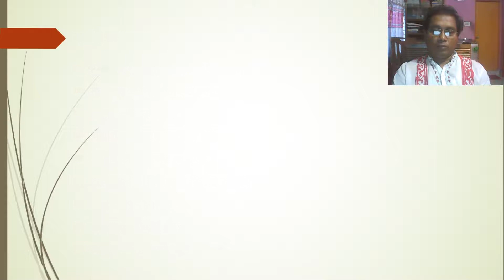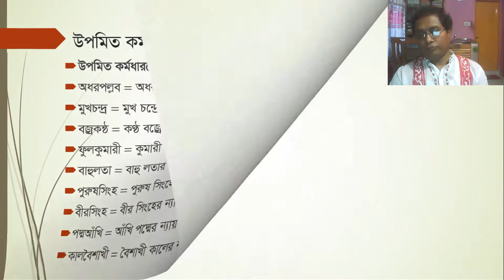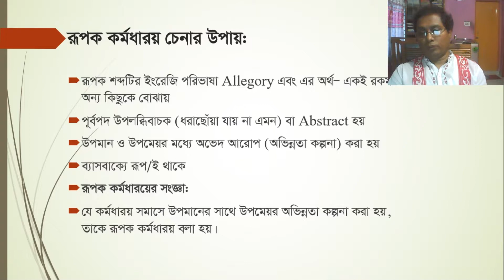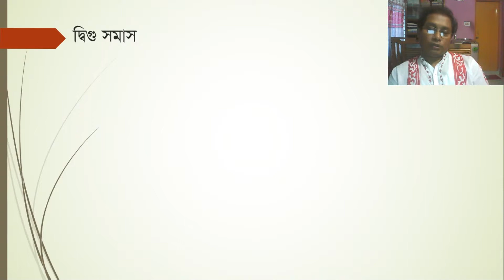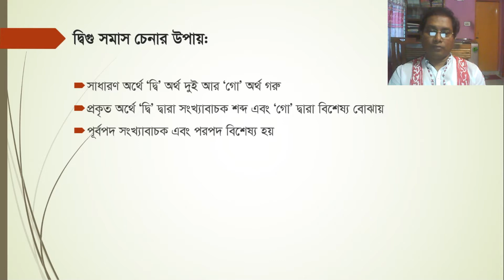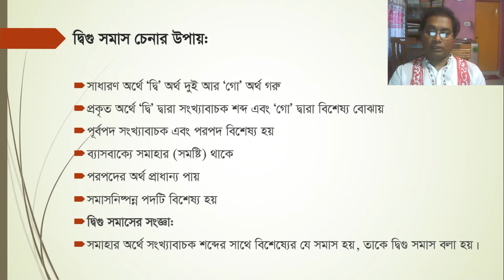Shomash 3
It's the 3ed class on SHOMASH..
There will be 1 more class on it..you can find it on my channel...